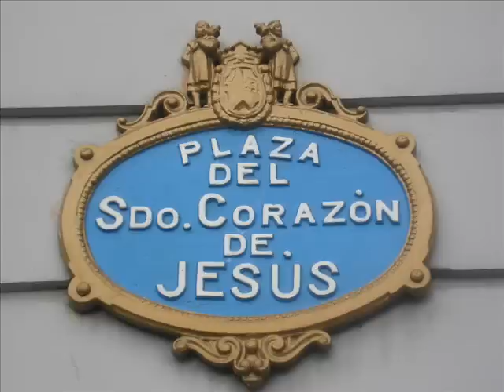Pen Mange Mamo Live!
Luis Bellano Band Janoska